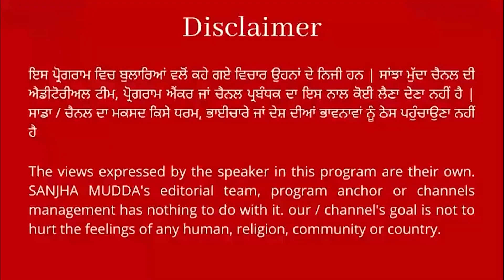ਗੋਲਡੀ ਬਰਾੜ ਦੀ ਗ੍ਰਿਫਤਾਰੀ ਤੋਂ ਬਾਅਦ CM ਮਾਨ ਦਾ ਵੱਡਾ ਬਿਆਨ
ਜਲਦ ਭਾਰਤ ਲਿਆਂਦਾ ਜਾਵੇਗਾ ਗੈਂਗਸਟਰ ਗੋਲਡੀ ਬਰਾੜ
ਗੋਲਡੀ ਬਰਾੜ ਦੀ ਕੈਲੇਫੋਰਨੀਆਂ ’ਚ ਗ੍ਰਿਫ਼ਤਾਰੀ ਦੀ ਕੀਤੀ ਪੁਸ਼ਟੀ ||SANJHA MUDDA||